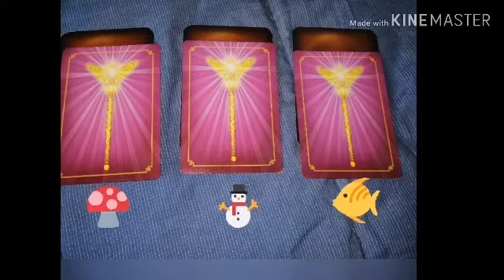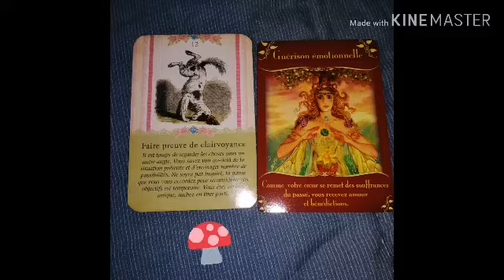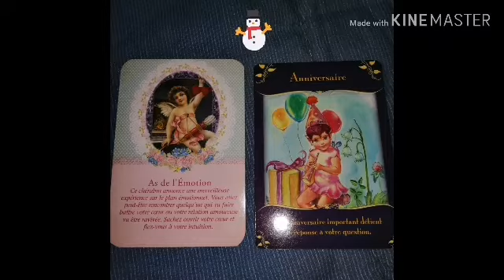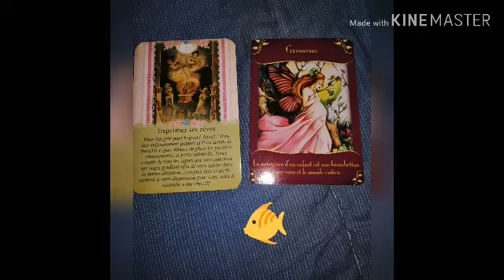🌼 Guidance 🌼Pour la semaine du 02-08 mars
On se retrouve pour les energies
Guidance
 Pour la semaine du 02 au 08 mars 2020

📎Choisir un tas de cartes

Tas 1 🍄
Tas 2 ⛄
Tas 3 🐠

📌Pour une consultation
Ou tirage. Privé

Me contacter

Belle semaine